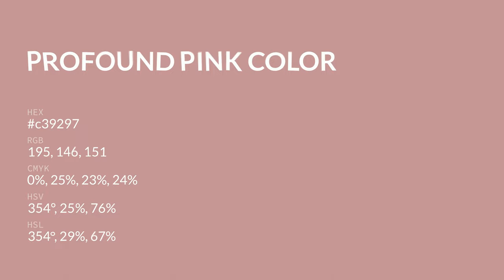Profound Pink color c39297 hex color - Red color - Cool color c39297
What color is Profound Pink ? c39297 hex color - Red color - Cool color c39297

Hex c39297 Color Code is also known as Profound Pink color.